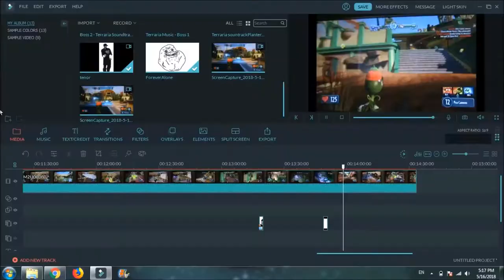Pea Shooter Ability Loadout Review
Pea Gatling Vs. Retro Gatling
Chili Bean Bomb Vs. Sombrero Bean Bomb

And last Hyper Vs. Super Pea Jump